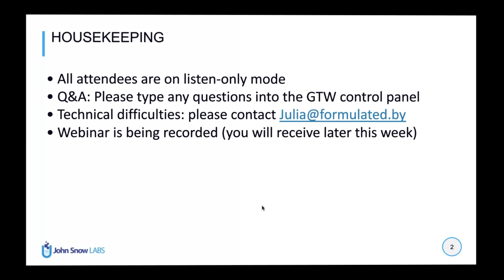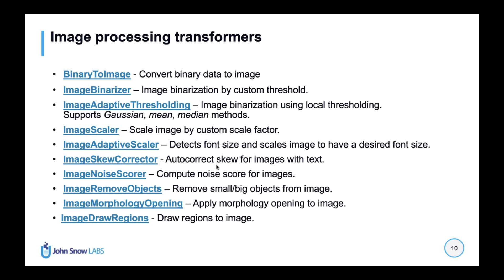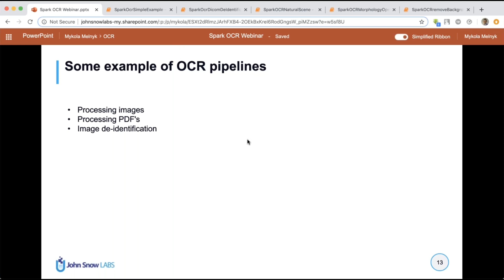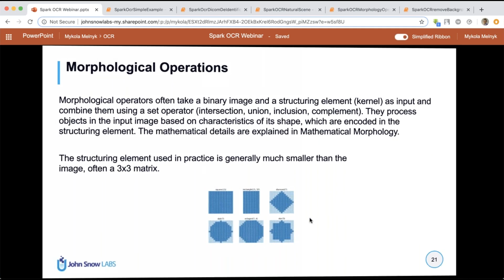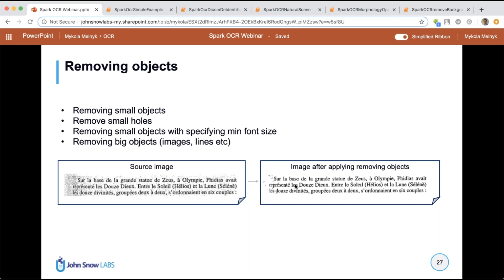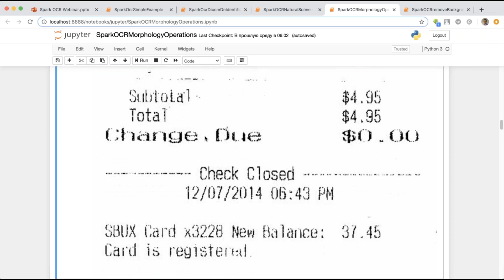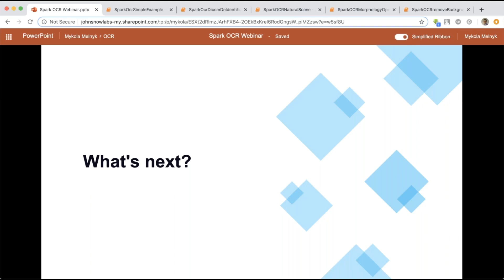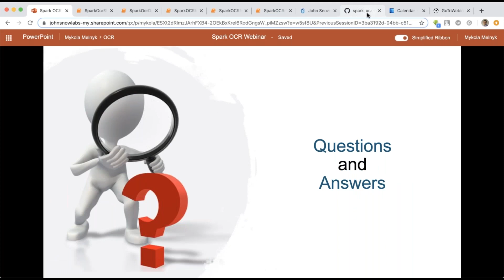Maximizing Text Recognition Accuracy with Image Transformers in Spark OCR | Webinar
Spark OCR is an object character recognition library that can scale natively on any Spark cluster; enables processing documents privately without uploading them to a cloud service; and most importantly, provides state-of-the-art accuracy for a variety of common use cases. A primary method of maximizing accuracy is using a set of pre-built image pre-processing transformers - for noise reduction, skew correction, object removal, automated scaling, erosion, binarization, and dilation. These transformers can be combined into OCR pipelines that effectively resolve common 'document noise' issues that reduce OCR accuracy.

This webinar describes real-world OCR use cases, common accuracy issues they bring, and how to use image transformers in Spark OCR in order to resolve them at scale. Example Python code will be shared using executable notebooks that will be made publicly available.